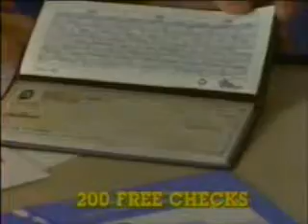2-13-1996 WUAB Commercials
-Children's Motrin
-Muppet Treasure Island trailer
-Ohio Lottery Super Lotto
-Calvin Klein CK One
-Magna Doodle
-Moesha promo (Bo Jackson)
-Chevy Blazer
-Pizza Hut (R.I.P. Anthony Quinn)
-Seaman's Furniture
-Mary Reilly trailer
-KFC
-Mazda Protege
-First Merit
-LaSalle Interiors
-City Hall trailer
-Subway
-Ten O'clock News promo with Romona Robinson
-Congratulations to Brandy